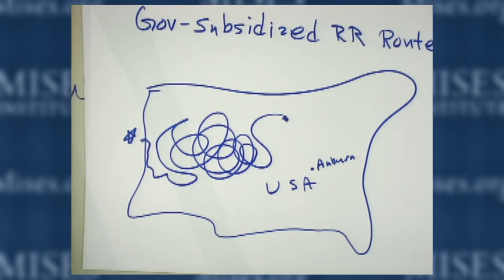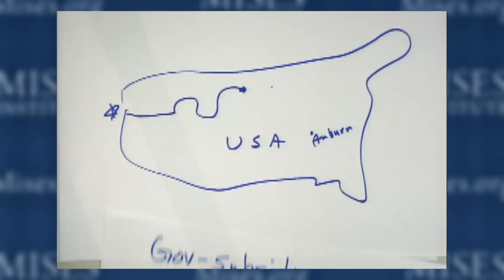The Curse of Economic Nationalism | Thomas J. DiLorenzo